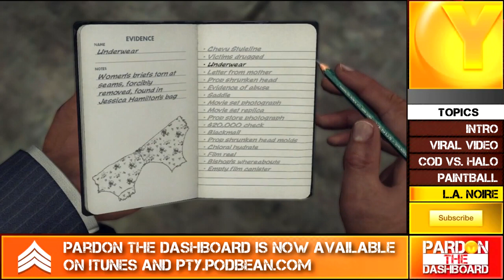Pardon the Dashboard 01/18/12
=EXPAND FOR IMPORTANT LINKS AND INFORMATION=

Bump us on Respawn Army! It plays a huge part in helping this series grow.

Attack is a commentator that mixes high-energy and consistent entertainment.  He is one of those people that you will instantly enjoy, due to his great sense of humor and storytelling.  Drop by his channel, and he is sure to entertain.
Hayabusa has a very young channel here on YouTube.  While he is still growing as a commentator, his talent as a gamer is fully developed -- featuring some outstanding gameplays that could compete with the best of them.  Take a second to support a younger channel and drop by Hayabusa's channel, you'll like what you see.
The first thing you'll notice about KPopp? She's a girl! We know, we know, crazy, right? However, she is quickly becoming one of the most well-known personalities in the community, and makes entertainment out of kicking ass on both Xbox Live and PSN.  Trust me on this, she has no problem "keeping up with the boys."

For being so helpful in our attempt to create background music.  Even if it is hopeless.  :)
[All Others]
All the Mods in the JustinTV Livestream, thank you for your help in making it such a great experience.
Thank you so much for your support and for helping this series grow.

Machinima Respawn is our Official Sponsor, and has consistently supported us as we grow.  They are the premium source for FPS gaming content, and continue to expand the boundaries of our community.

GameDunzo, with their automated hosting technology, are becoming the premium source of gaming tournaments and challenges.  They are a huge supporter of Pardon the Dashboard, and we proudly recommend you visit their website and be a part of one of the biggest innovations in the competitive scene.